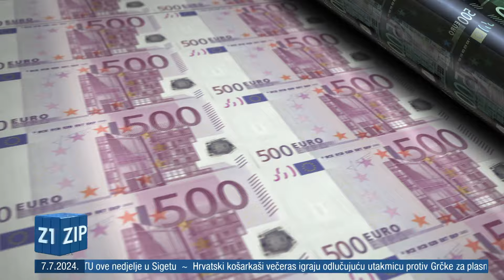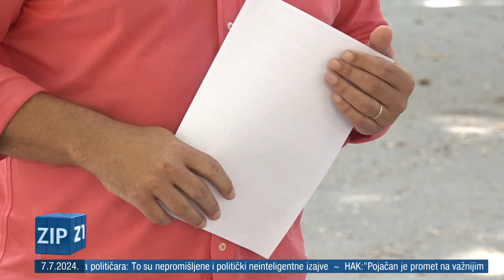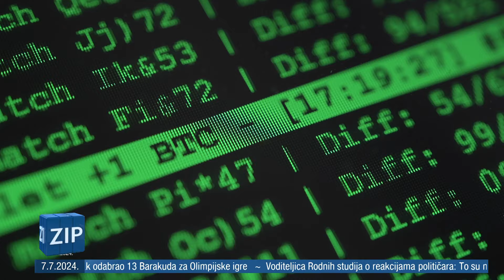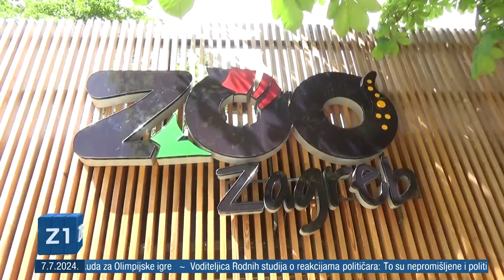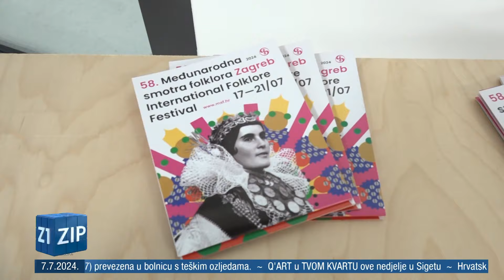ZIP - 7.7.2024. - SREDIŠNJE VIJESTI Z1 TELEVIZIJE